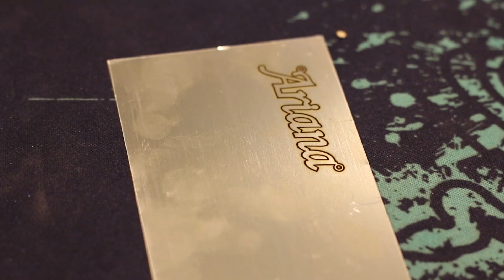NRT Fiber Laser Name Necklace Cutting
NRT Technic Fiber laser deep engraving.